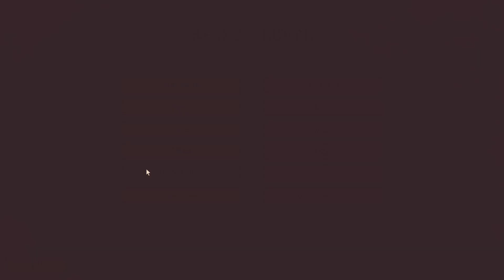コマを動かして帝国を守るカジュアルRTS【Empire Defenders】実況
シンプルなコマを動かして戦うRTS

・当チャンネルの意図
 - 日々増えるインディーゲームに時間を注ぐチャンネル(新規ゲームの開拓メイン)
 - このチャンネルはフルツチが好き勝手にゲームをやっている、無駄と暇を愛する享楽人専用です。